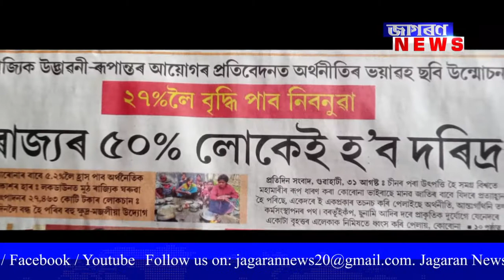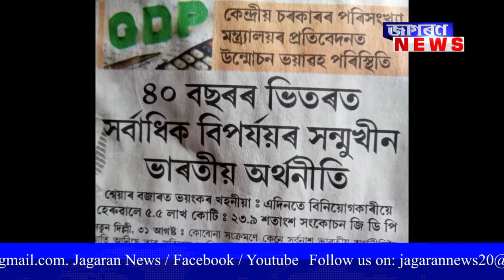INDIA'S GDP IS ALL TIME LOW